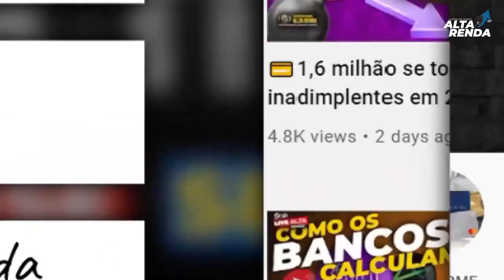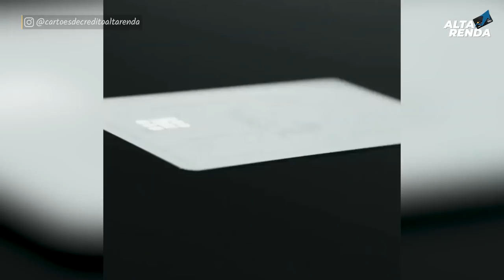💳O FENÔMENO DO CARTÃO DE CRÉDITO "AMERICAN EXPRESS" NO BRASIL. PONTOS, DESCONTOS, BENEFÍCIOS ETC...